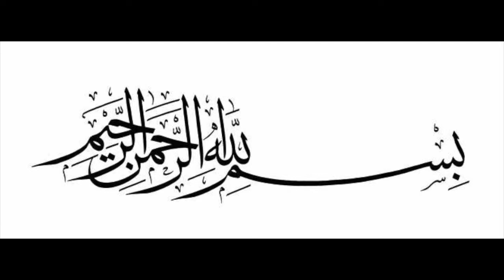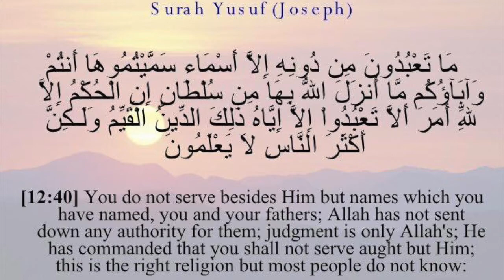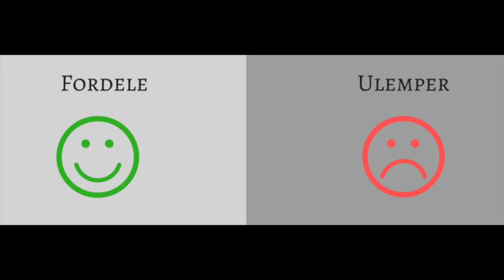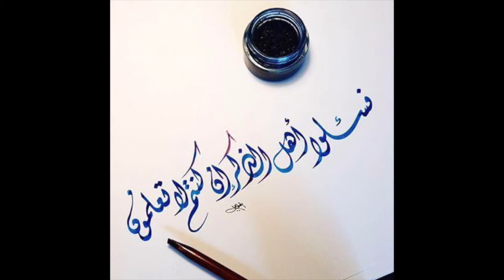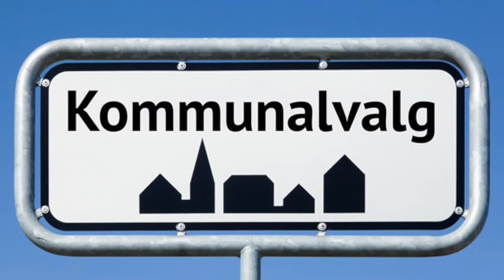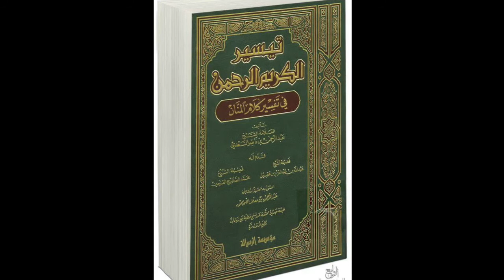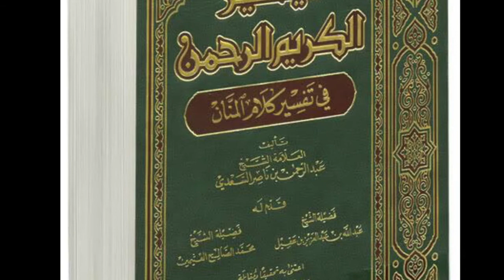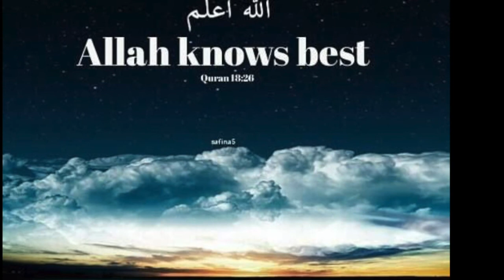Hvad er regel for at deltage i det demokratiske system, parlamentariske og kommunalvalg?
Aller først skal man forstå hvad demokrati er, den er defineret med forskellige måder:
Demokrati er afledt af oldgræsk demokratia, demos betyder "folk", kratos betyder "magt" eller "styre"; altså betyder demokrati folkestyre. Man kan definere demokrati som en styreform, hvor hele folket - direkte eller indirekte - skal træffe de autoritative beslutninger om fastsættelse og opretholdelse af samfundets retsorden. Eller som en politisk ideologi, der skal tilsikre hele folket det størst mulige mål af frihed, lighed og tolerance. Eller som en styreform, hvor det i sidste instans er hele folket, der er ansvarlig for fastsættelsen og opretholdelsen af en retsorden, der bygger på menneskerettighederne.
Det demokratiske system, er modstridende med den islamiske shariah. For i islam ligger afgørelsen kun hos Allah, men i demokrati, ligger afgørelsen hos flertallet af folk, selv om det skulle være i strid med deen, fitrah eller sund og fornuft. Allah har fortalt os i koranen at afgørelsen ligger hos Allah den Ophøje alene.
Hvad angår at stemme, om det er parlamentarisk valg eller kommunalvalg, bliver man nød til at se, om hvilken fordel og hvilken ulempe der er ved at stemme eller ikke stemme. Hvis en muslims stemme ingen indflydelse har, om han stemmer eller ikke stemmer, gøre ingen forskel, er det ikke tilladt at man stemmer. Det samme gælder hvis alle kandidater er lige, og der er ingen af dem, der er bedre end den anden for muslimerne.
Men hvis der er fordel ved at stemme, fx:
1. At man kan afværge den store skade eller den mest onde kandidat
2. Kandidat kan give fordele og har mere respekt for muslimer, eller han er mindre ond.
Så er det tilladt at stemme, for at reducere den skadelige virkninger der kommer ud af resultatet.
Det er baseret på ijtihaad, under fiqh princip, at afværge skade og tiltrække fordele.  Derfor er det vigtigt for muslimerne, at finde ud af, om deres stemme har en betydning eller ikke.
Man skal ikke tro, at hver eneste der siger det er ok at stemme, at man har givet en godkendelse til demokratiet eller at man ville støtte kufr og kuffar. Det er for muslimernes fordele, og ikke for at støtte en kafir. Derfor jublede muslimerne da romerne besejret perserne, ikke for at støtte kuffar, men for at de var mindre skadelige end perserne.
Alle vores lærdes udtalelser, har ikke ment med, at støtte demokratiet eller tage del i den er tilladt, men de har sagt det ud af dette princip som jeg har nævnt, og for at trække fordel for muslimerne.
Da Sheikh Saleh al-Uthaimeen sagde det var tilladt, var det også på grundlag af dette princip, og hvor han havde udtrykt at hvis de gode folk forlader det hele, hvem skal så tage deres pladser? Det er de onde og dårlige der vil komme og tage over det hele. Den samme gælder for Majma’ al-Fiqh (fiqh råd) da de blev enige i, deres 19. Møde, som blev afholdt på Muslim World Leagues hovedkvarter i Makkah al-Mukarramah, fra 3-8 november 2007. Under emnet, deltagelse af muslimer i valg med ikke muslimer i ikke-muslimske lande.
Efter at have lyttet til de forskellige fremlæggelser, og undersøgelser der blev præsenteret, har rådet besluttet nedstråene:
Muslim deltagelse i valg med ikke muslimer, i et ikke-muslimsk land, er en af islamisk politisk spørgsmål, hvor spørgsmålet er fastlagt på baggrund af en opvejning af fordele og ulemper, derfor vil fatwa variere alt efter tid, sted og omstændigheder.
Det er tilladt for en muslim, der nyder af borgerrettigheder i et ikke-muslimsk land, at deltage i valg og lignede, for der er mere sandsynligt, at hans deltagelse vil medfører fordele.
Så som præsentere det rigtige billede af islam, forsvar de muslimske behov, støtte deres rettigheder og andre mindretals i det pågældende land, styrke deres rolle i indflydelses cirkler og samarbejde med rimelige retfærdige mennesker, på basis af sandhed og retfærdighed.
Det skal være overensstemmelse med følgende retningslinjer:
I. Den muslimske deltager skal have den intention, at tjene muslimernes sag, og afværge det onde og skadelige fra dem.
II. Den muslimske deltager skal mene og er mest sandsynligt, at hans deltagelse vil have positiv virkning, som vil gavne muslimerne i dette land, fx støtte deres sager, og formidle deres anmodninger til beslutnings tager, og dem der står det land. Lige ledes beskytte deres religiøse og verdslige interesser.
III. Han deltagelse bør ikke føre ham til at forsømme sine religiøse pligter.
Og Allah er den der styrker, Må Allah sende sine velsignelser og fred på vores Profet Muhammad og hans familie og hans venner.